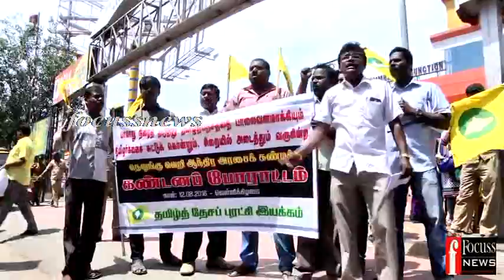COIMBATORE PROTEST AGAINST ANDRA